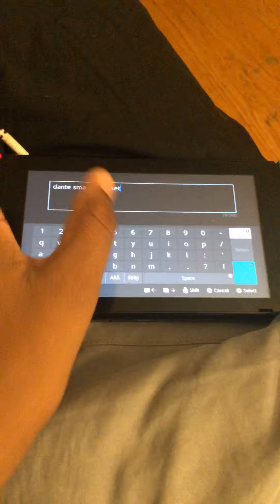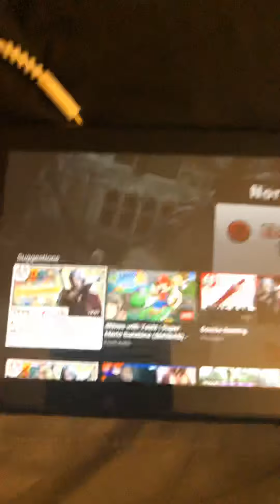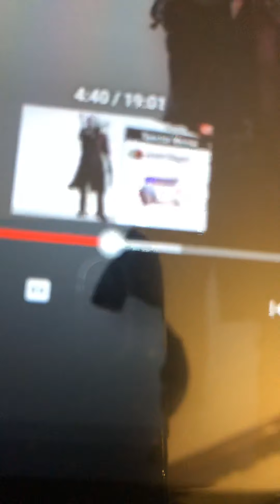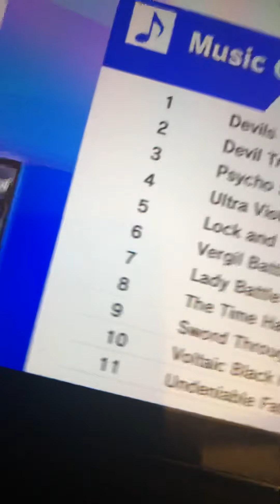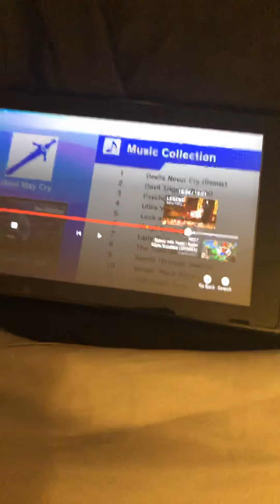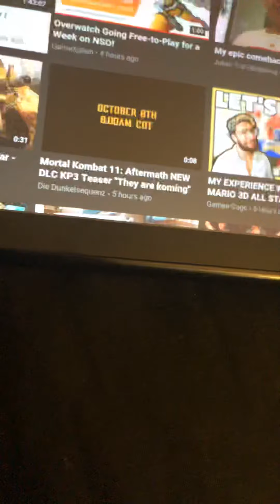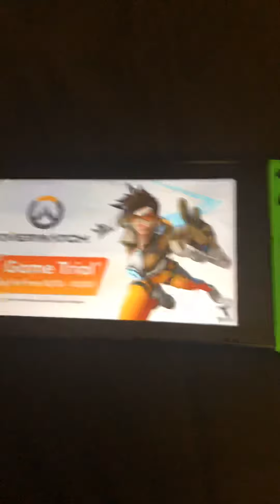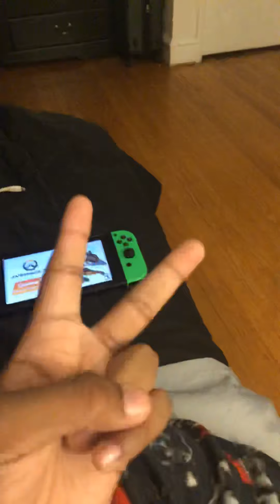Dante DMC Might Be Make It In SSBU Season 2 & DLC 8 Fighter Speculation/ Theory.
Hello 👋🏾 Everyone I’m Definitely That For Nintendo Fans, Also Smash Fans I’m Glad You See That Put Dante From Devil May Cry To Be In Season 2 DLC Fighter Pass Because Of his new game is already past way but DMC5/ Kamiya Might Put A Poll in the old Twitter tweet where he vote for which character might be in Season 2 but he choose Dante but we will wait and see though & Goes For DLC 8 Coming Next Year For 2021 probably this Free- atrial theory leads to something so maybe, Alright I’ll See You Guys Later On.